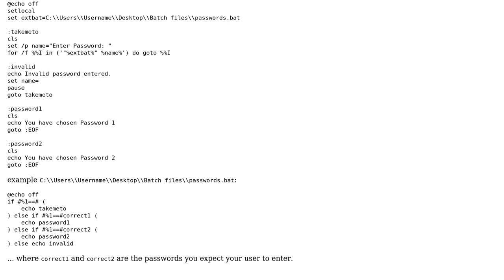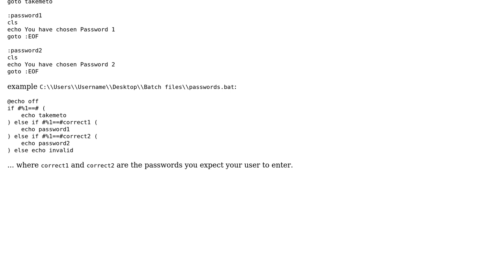Using CALL command with an IF condition in batch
With thanks & praise to God, and with thanks to the many people who have made this project possible! | Content (except music & images) licensed under CC BY-SA | Music | Images & others | With thanks to user rojo user Robert Armentrout and the Stack Exchange Network Trademarks are property of their respective owners. You are responsible for your own actions.